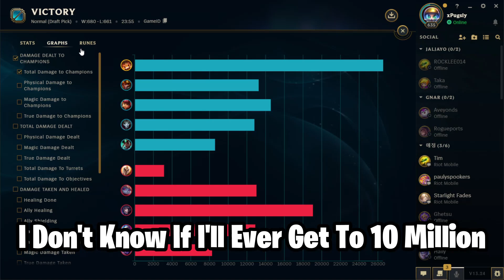2.5 MILLION MASTERY POINTS ON GNAR!!! Season 13 Gnar Gameplay (League of Legends)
Time Stamps:

0:00 Intro
0:15 Gnar vs Kayle Top Gameplay
8:06 2.5 Million Mastery Points!
9:11 Outro